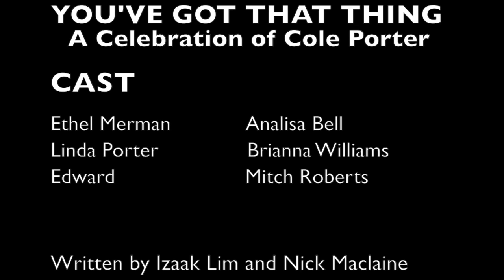You've Got That Thing - Mitch Roberts Interview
Mitch Roberts is playing the role of Edward in You've Got That Thing, a show that celebrates the remarkable work of Cole Porter.

Mitch took some time out from rehearsals to have a chat about his role in the show and the contribution of Cole Porter to the musical theatre genre.

Location: Butterfly Club, Melbourne